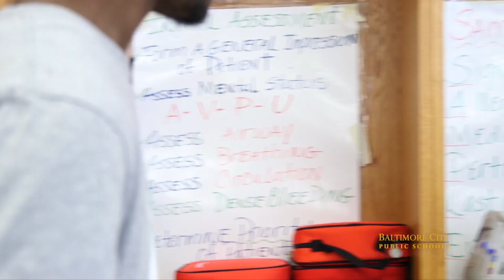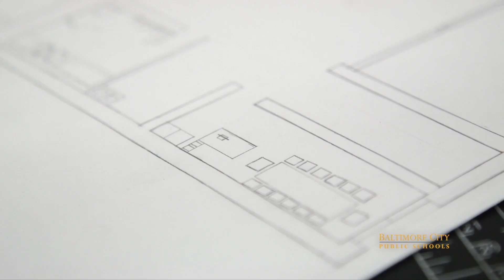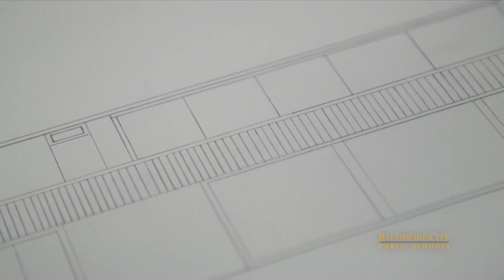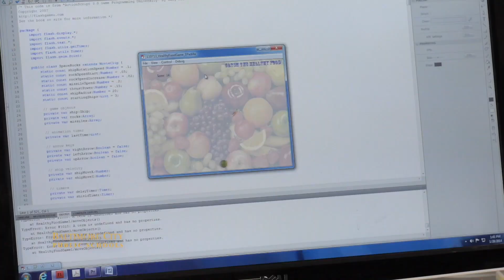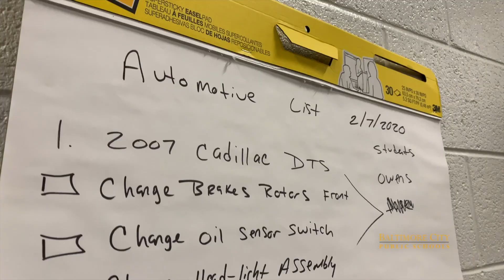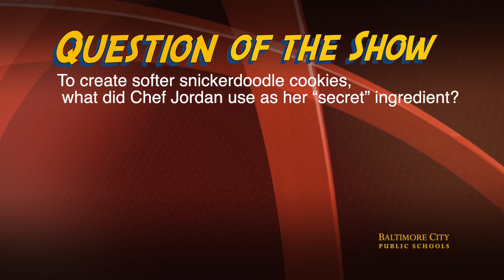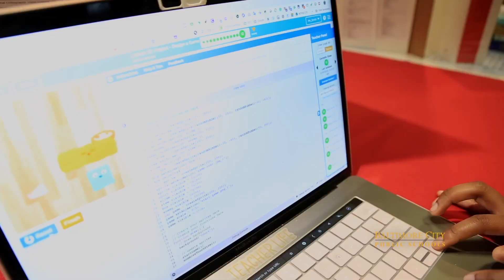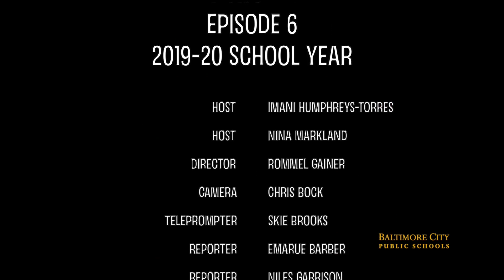Building a Generation: Season 2 Episode 6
Hosted by: Imani Humphreys-Torres and Nina Markland

Stories Featured:
- CTE EXPLAINED: Baking at Forest Park High School
- CTE EXPLAINED: EMT at Dunbar High School
- CTE EXPLAINED: Architecture at Baltimore Design School
- CTE EXPLAINED: Carpentry at Edmondson-Westside High School
- CTE EXPLAINED: Auto at Forest Park High School
- CTE Demo Day at District Headquarters